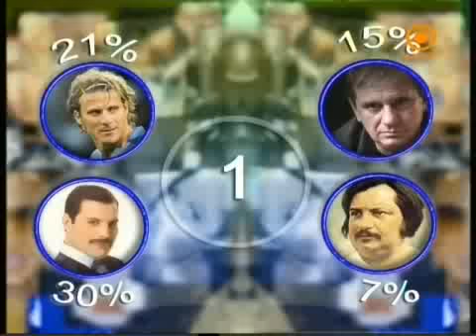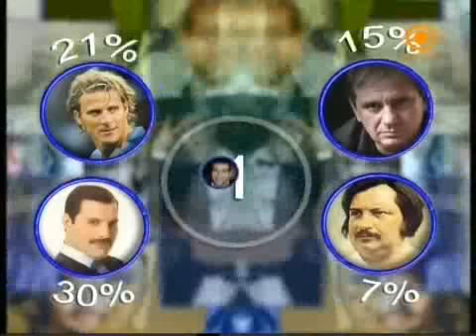Ardyoq Ovqer en 0207